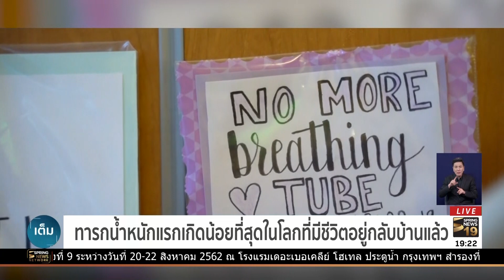ทารกน้ำหนักแรกเกิดน้อยที่สุดในโลกที่มีชีวิตอยู่กลับบ้านแล้ว | เต็มข่าวค่ำ | 30 พ.ค.62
ไปกันที่สหรัฐ พาคุณผู้ชมไปทำความรู้จักกับหนูน้อยเซย์บี้ เด็กที่มีน้ำหนักตัวแรกเกิดน้อยที่สุดในโลกที่ยังมีชีวิตอยู่ เพราะเธอเกิดมาด้วยน้ำหนัก 245 กรัม หลังจากอยู่ในโรงพยาบาลมา 6 เดือน ในที่สุดวันนี้เธอก็กลับบ้านได้แล้ว